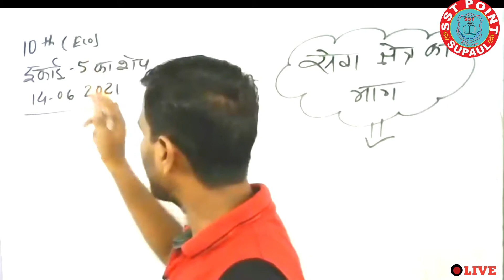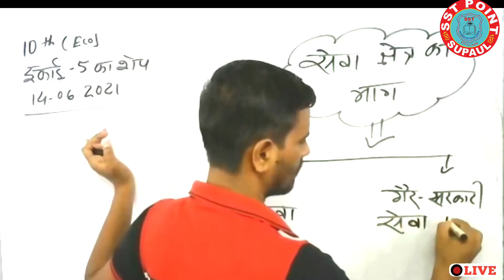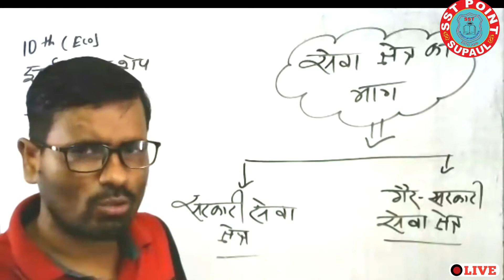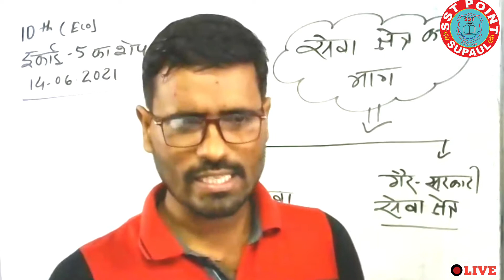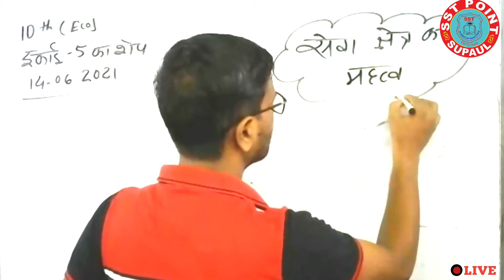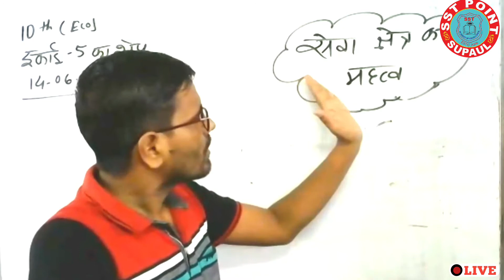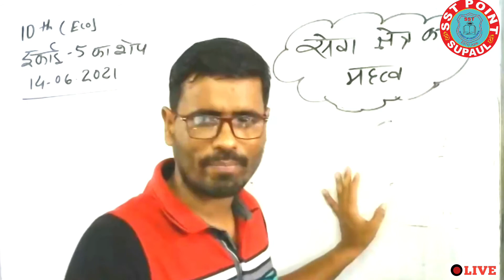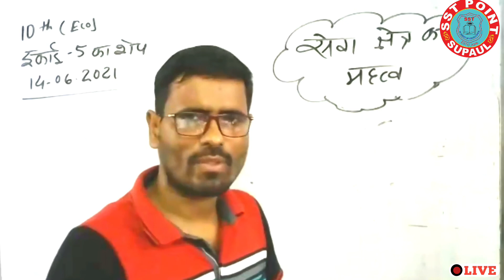सेवा क्षेत्र के भाग //SST POINT//Arun Sir//10th Economics chap-05// सामाजिक विज्ञान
अरुण सर के द्वारा ऑनलाइन लाइव क्लास तो दिया जा रहा है उसी का यह वीडियो है इसमें टेंथ इकोनॉमिक्स के चैप्टर 5 के महत्वपूर्ण पॉइंट सेवा क्षेत्र के भाग के संबंध में विस्तार पूर्वक बताया गया हैl